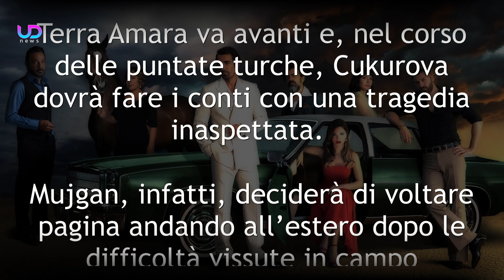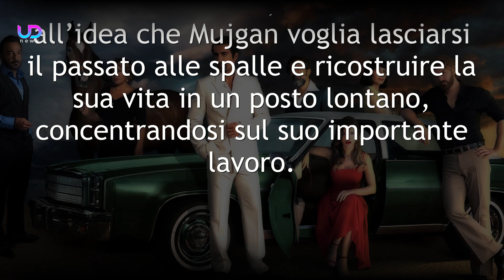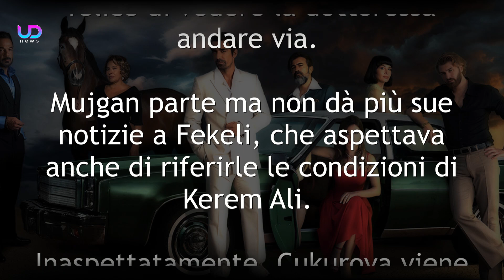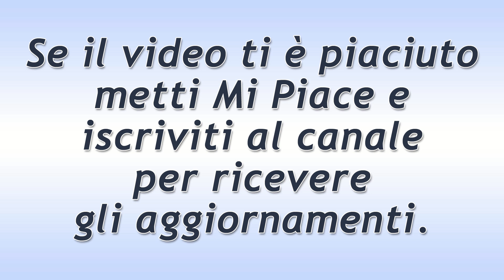Anticipazioni Terra Amara: Mujgan Perde La Vita In Aereo!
Anticipazioni Terra Amara, puntate turche: Mujgan lascia Cukurova dopo aver ottenuto un nuovo lavoro. Purtroppo, però, sul suo volo accade una tragedia e la dottoressa perde la vita…

Ecco cosa succede nelle puntate della soap opera turca Terra Amara!